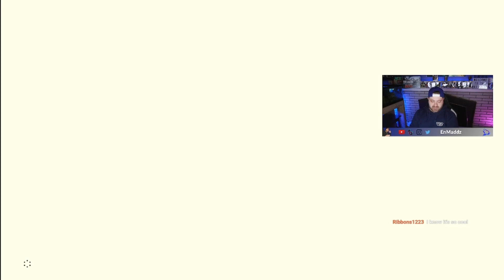BOTW Play Through Ep. 8 Devine Beast Vah Naboris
In this episode of my travels through Hyrule you will see how to defeat the Devine Beast known as Vah Naboris. Thunderblight ganon bested me once but can he do it again.